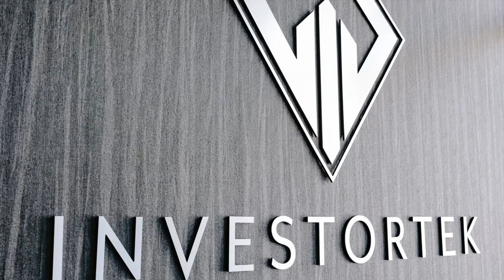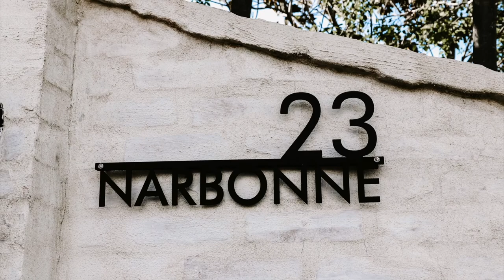BLUSH Photo Slideshow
Blush Interior Design